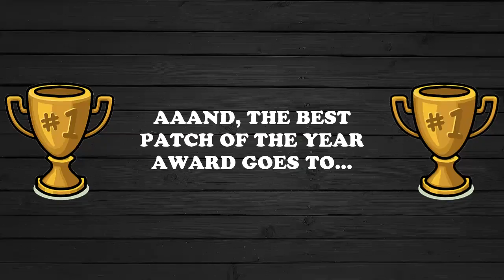Top 10 PES Patches Of 2015 Year (PC/HD)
In 2015 there was a bunch of great patches for Pro Evolution Soccer games, and we are proud to say that we reviewed most of them and picked best of them.
Unfortunately, there is one, or maybe no new patches for older games like PES 6, PES 2008 and PES 2009 or patches we already have is not updated to have latest September 1st transfers.
But there is a lot of patches for PES 2016 and we appriciate it, but with this video we also want to send message to patchers to remember the older games and to create patches for them as well.
So, here is our pick for top 10 PES patches of 2015, so they are released until December 31st 2015.

Produced by DarkMedia Gaming